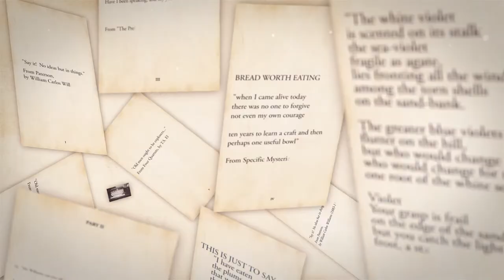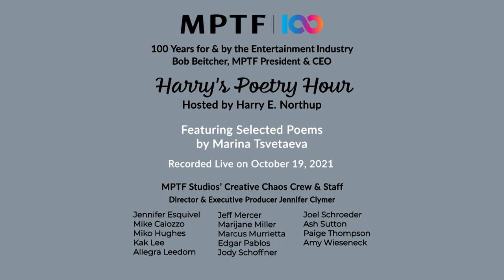Harry's Poetry Hour: Marina Tsvetaeva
Harry is joined by Kay Weissman, Corinne Conley, Helen Richman, and Toni Sawyer to read selected poems of Russian poet Marina Tsvetaeva.

MPTF Studios’ Creative Chaos Crew & Staff:
Jennifer Esquivel, Michael Caiozzo, Kak Lee, Allegra Leedom, Jeff Mercer, Marijane Miller, Marcus Murrietta, Jody Schoffner, Joel Schroeder, Paige Thompson, & Amy Wieseneck